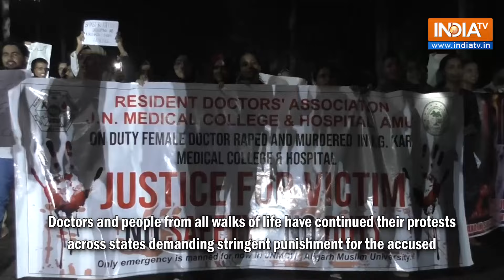Kolkata Rape Murder Case: Prime accused Sanjay Roy to undergo polygraph test today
Sanjay Roy, the prime accused in the case, is to undergo a polygraph test on August 25 by the CBI in the jail today. Watch to know more!